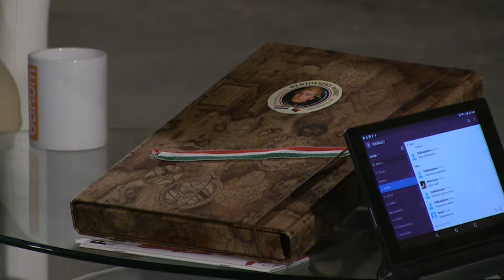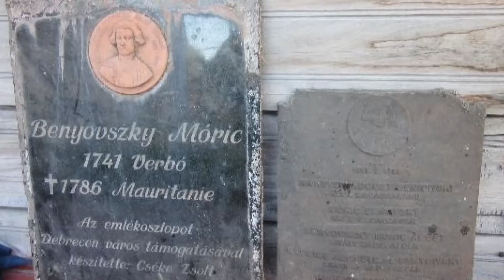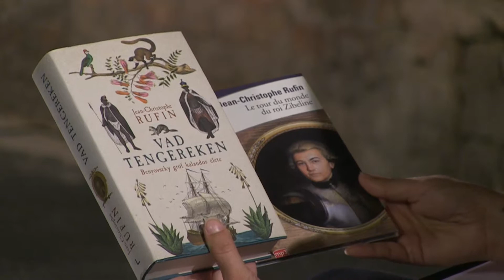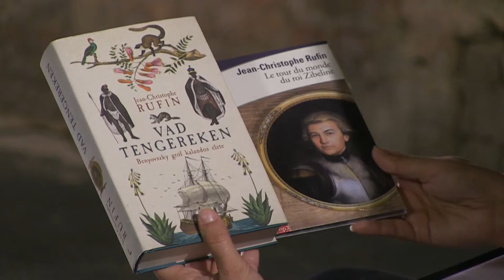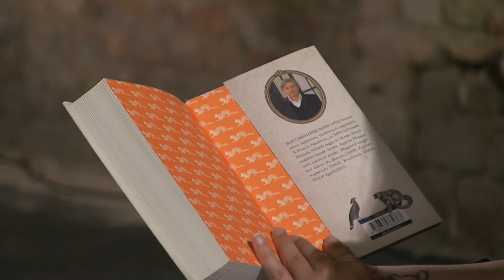DÉLELŐTT - Benyovszky Móric nyomában - G. Németh György